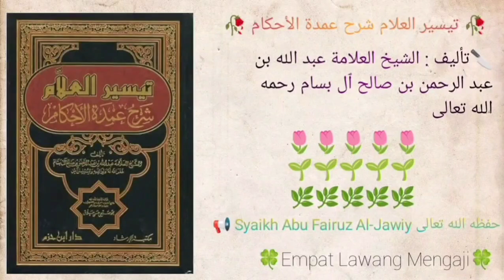Taisirul 'Alam Syarhu Umdatil Ahkam | 651 | Syaikh Abu Fairuz Al-Jawiy حفظه الله تعالى